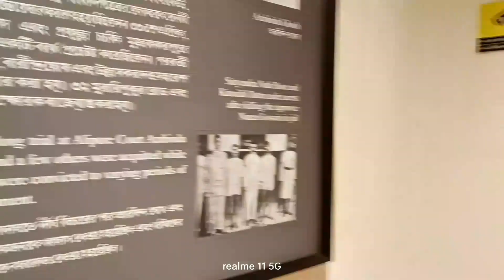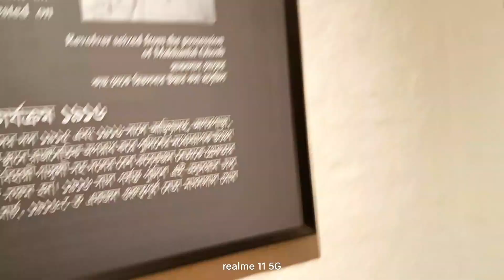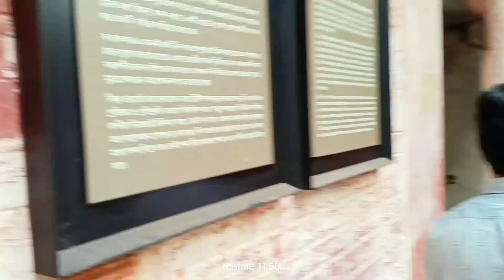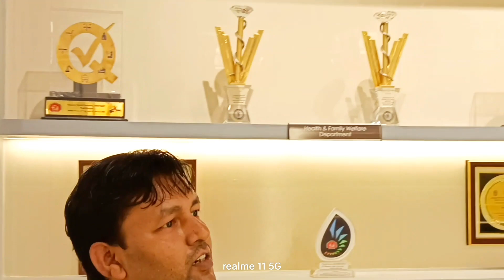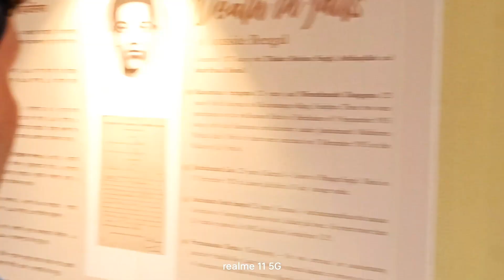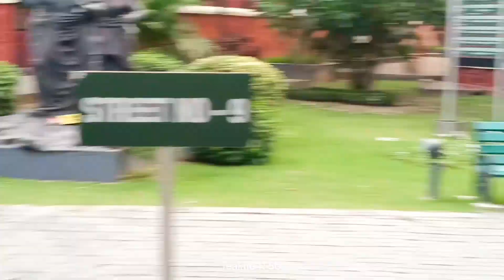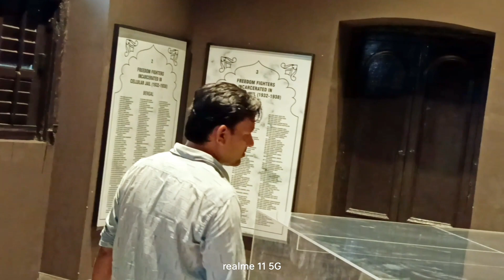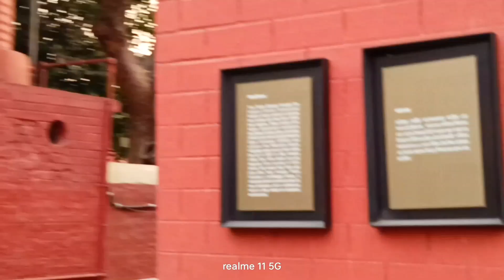Black India History 😰😰 Alipur Jail Musium 🤔🤔 New Video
Ajj hum Black history of India ke Jail ke ander h agar ap ko humare India se sacchi mohabbat hai to is video ko like subscribe zaroor kar de or apna support de take hum log app ke liye aese video late rahe 🫡🧐🧐